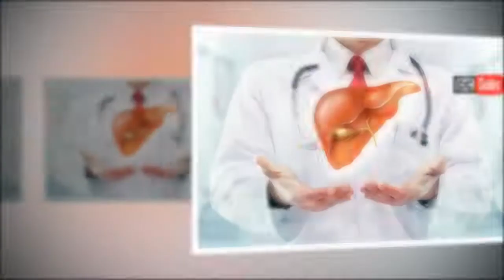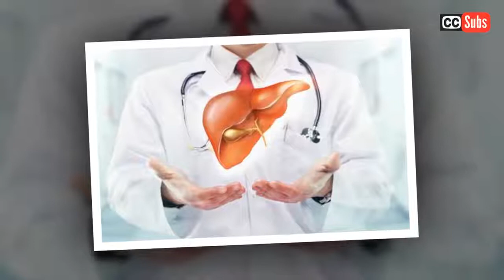10 bienfaits du jus de goyave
La goyave est un fruit idéal à consommer au quotidien, pour sa saveur délicieuse, sa valeur nutritionnelle et ses multiples bienfaits médicinaux.